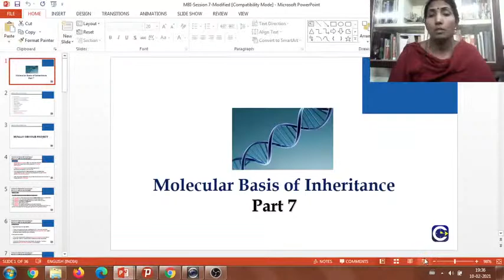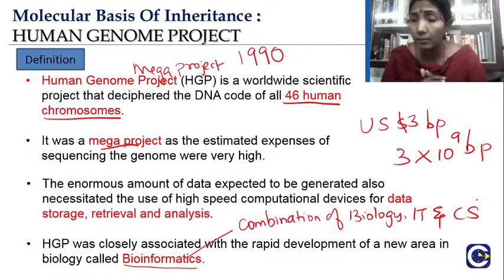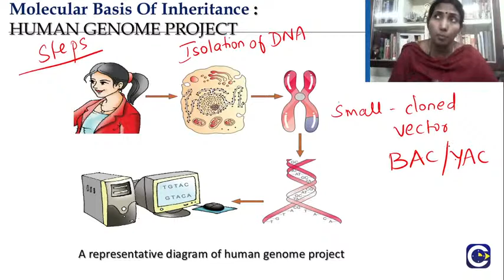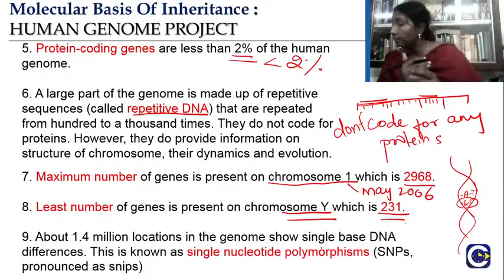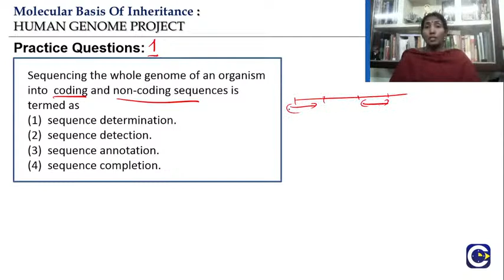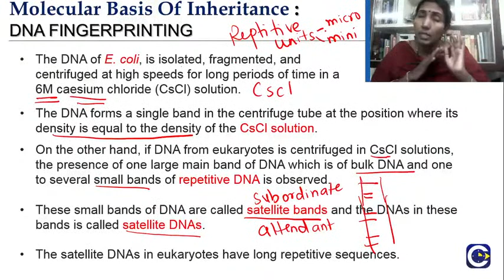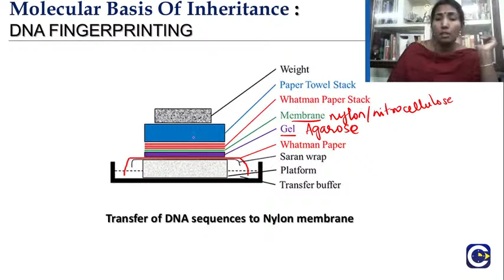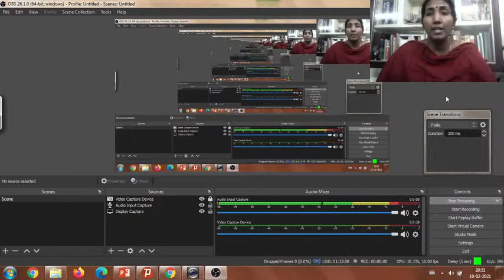Molecular Basis of Inheritance-Session 7